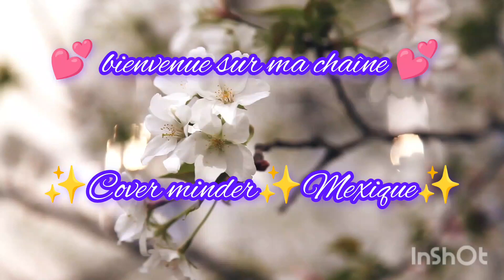💕 Drapeaux du Monde💕Mexique💕Nouveau pays💕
chaînes citées durant la vidéo